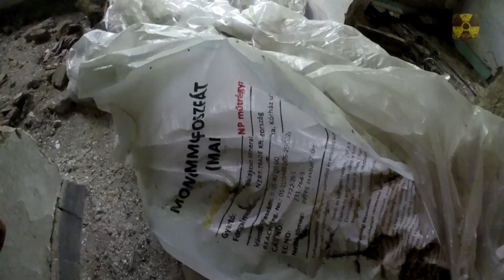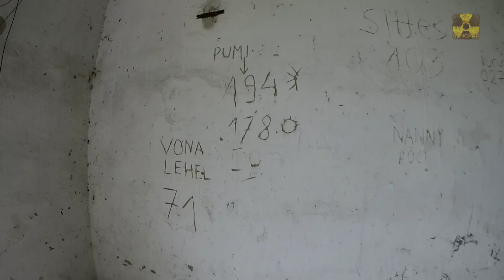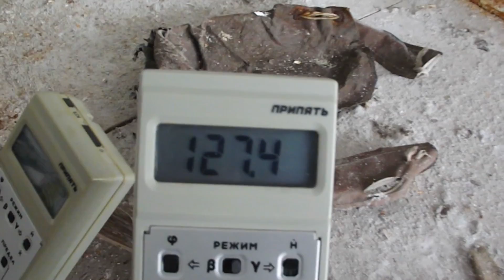Klementina, egy elfeledett repülőtér 2/2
2, rész. A Mezőkövesdi repülőtér (más néven Klementina) Mezőkövesd és Mezőkeresztes közigazgatási határán fekvő egykori katonai repülőtér.
A repülőtér a Klementina nevű nagybirtok egykori területén, az 1950-es évek elején épült, katonai céllal. A repülőtéren 3500 m hosszú és 80 m szélességű futópályát alakítottak ki a hozzá tartozó gurulókkal, tankoló és kiszolgáló helyekkel.

A bázis a Varsói Szerződés ellátó és tartalék repülőtereként üzemelt az 1980-as évek közepéig. Szigorúan titkos katonai bázisként szerepelt, amire azért volt szükség, mert a korabeli elgondolások szerint háborús konfliktus esetén ide települtek volna a szovjet távolsági atombombázók. A légtér évente kétszer vált forgalmassá, amikor a szovjet csapatoknál eljött a váltás ideje, és a Tu–154-es személyszállító gépekkel a Szovjetunióból utánpótlás érkezett. Szívesen szálltak le itt azok a hivatalos kiküldetésből hazaérkező magyar katonatisztek is, akik a ferihegyi vámvizsgálatot szerették volna elkerülni a vámtisztviselők híján "tax free" módon üzemelő Klementinán.

A repülőtér 2000-ig a Magyar Honvédség tulajdonában állt, ekkor vette át az ÁPV Rt. az üzemeltetést. Ekkorra azonban a már jó ideje használaton kívüli repülőtérnek csak a romjait vehette át.

1999-ben készült egy hasznosíthatósági tanulmány, azonban a benne foglaltak nem valósultak meg. A fejlesztést akadályozza az is, hogy a területet mindenekelőtt meg kell tisztítani a földben található kerozinszennyeződéstől.